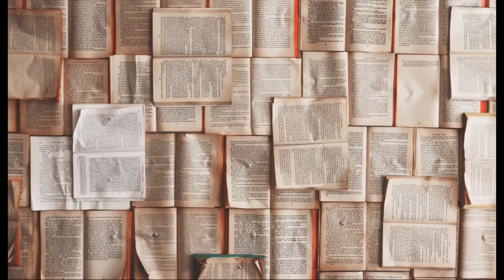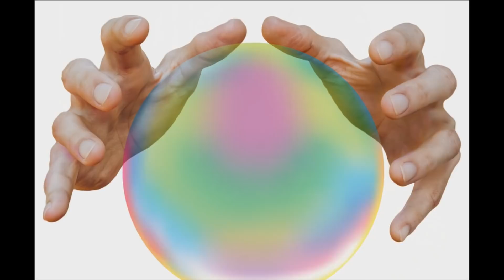Czy Unia Europejska rozpadnie się ?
Wsparcie kanału na dalszy rozwój